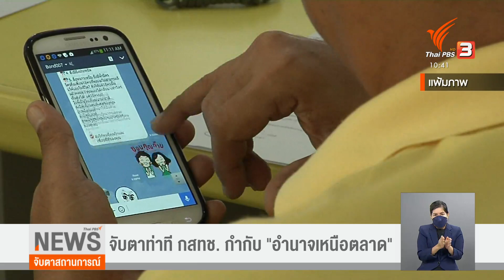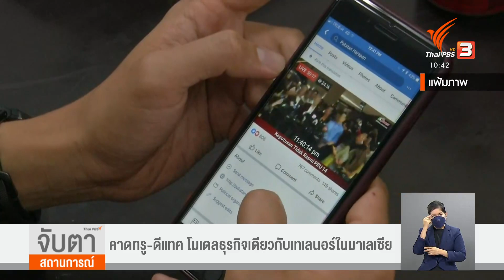จับตา ทรู - ดีแทค ชี้แจง กสทช. บ่ายนี้ (22 พ.ย. 64)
แม้คำที่ทั้ง 2 ค่ายใช้ จะไม่ใช่คำว่า "ควบรวมกิจการ" แต่เรียกว่าเป็นการสร้างความร่วมมืออย่างเท่าเทียมกัน โดยในระหว่างที่จะรวมเป็นบริษัทใหม่ ทั้งทรูและดีแทค จะยังคงดำเนินไปตามปกติของแต่ละบริษัท แต่โดยนัยยะของการร่วมมือกันก็ทำให้เป็นไปได้ว่า การแข่งขันในตลาดจะลดลง ตามขั้นตอนทางกฎหมาย นอกเหนือจากการแจ้งให้ตลาดหลักทรัพย์ได้รับทราบ ก็จะยังเหลือ กสทช.ที่จะต้องดูว่าเป็นการสร้างอำนาจเหนือตลาด กระทบผู้บริโภคอย่างไร ซึ่ง กสทช.นัดทั้ง 2 บริษัท เข้าหารือในวันนี้  (22 พ.ย. 64)